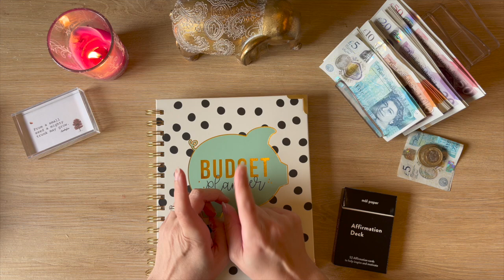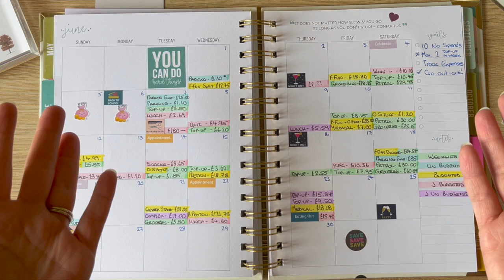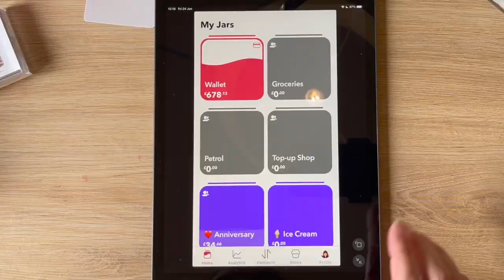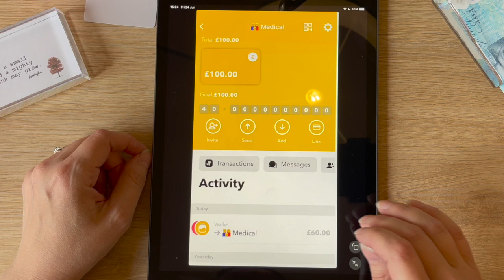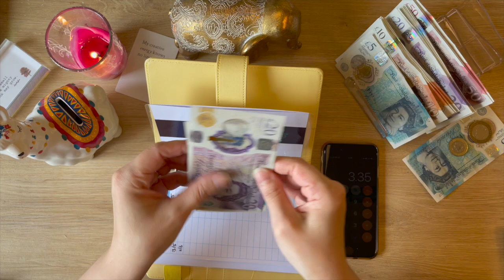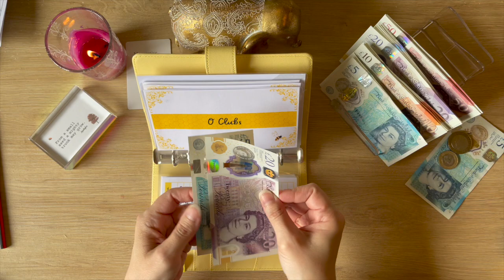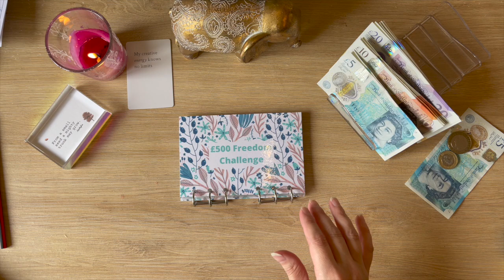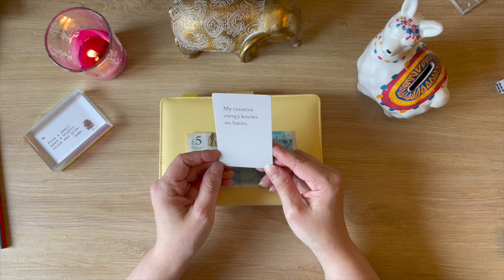£2k Bonus and Debut of £500 Challenge | UK Cash Stuffing | Debt Journey | Budgeting Hyperjar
This week I'm stuffing my bonus and starting the £500 Freedom Challenge!

My name's Jen and I'm on a journey to pay off £27k of debt!!! I do regular cash stuffing and debt updates, and have a general chit-chat about my budgeting week. I hope you enjoy the video!

Money advice links...

The bits and bobs I use...

Binder Dashboard/Divider - SimpleBudgets

1k Savings tracker – HandmadeByLucyM

£10k Debt Challenge, Yellow-banded Cash envelopes, Christmas savings tracker, £600 savings tracker – WhatIfIFly17

Yellow Binder - SophiasTutuAndDesign

The planner I use is the Pukka Pad, Carpe Diem Budget Planner on Amazon (sorry there is no link, it was about a mile long lol)